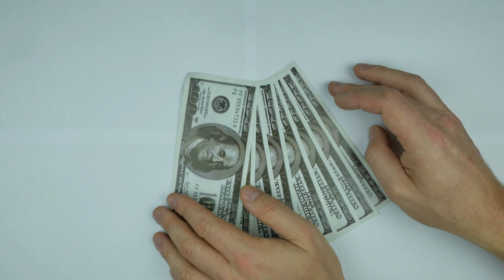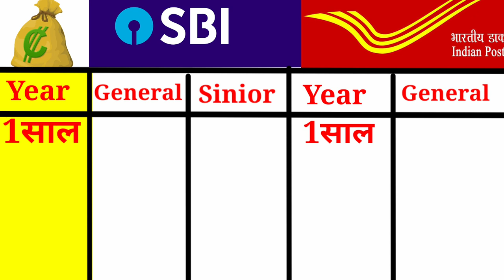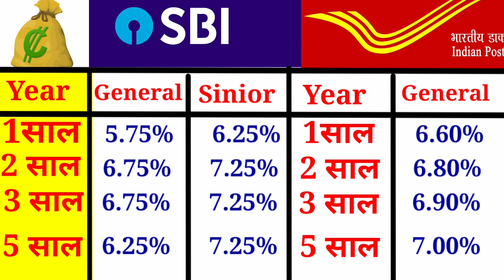sbi or post office intrest rate 2023|sbi ओर पोस्ट ऑफिस की व्याज दर 2023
hi friend in this video we have to given information about sbi intrest rate and post office intrest rate

sbi rate of interest
post office rate of interest
sbi fd rate
post office best scheme rate